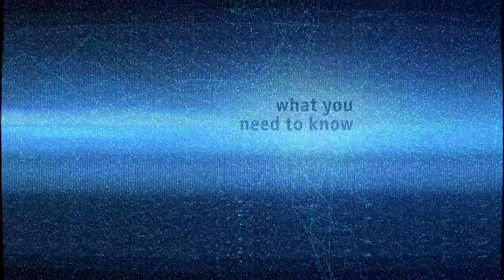LECTORAlive! 003 Tara Medeiros Busts the Myth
In today's episode we're joined by Tara Medeiros, Training Director at Trivantis. Tara will bust the myth around the industry that Lectora is 'hard' or 'difficult' to use.

As a near decade-long use of Lectora, I couldn't agree more. Lectora is a solid tool that can go from easy page-turners to extremely complex interactions with relative ease.